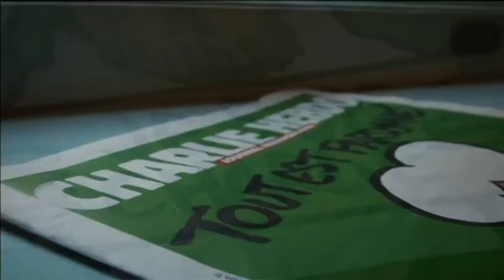Charlie in NYC: Albertine bookshop in NYC proudly shows latest Charlie Hebdo cover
The Albertine bookshop in New York City, which is part of the French Embassy, has put the latest edition of the Charlie Hebdo magazine on display. The satirical publication's cover features the prophet Mohammed. The cartoon, praised as art by some, branded a new provocation by others, comes following three days of violence in Paris last week which left 17 people dead and which began with a shooting at Charlie Hebdo's offices by Islamist extremists. Follwing the attack the magazine's latest addition has sold millions of copies worldwide. The Albertine's deputy director says his bookstore has been no exception to the general spike in interest.